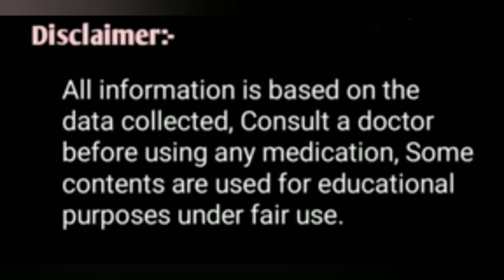How to control fever in goat// ছাগলের জ্বরের চিকিৎসা কি ভাবে করবেন l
als

treatment:-
1. Melonex Plus
   3ml I'm
2.FPP 20lakh
   3lakh units I'm
3. Bioboost bolus